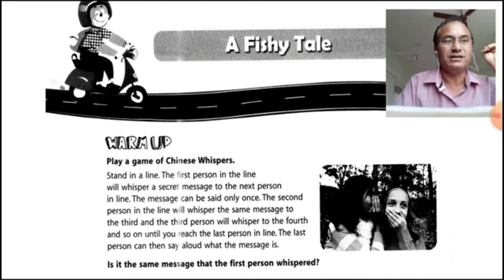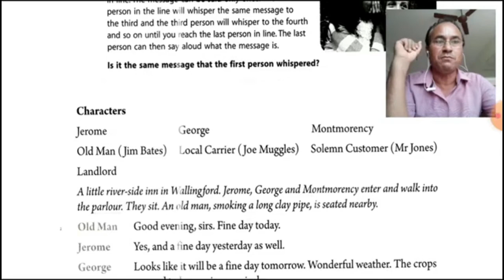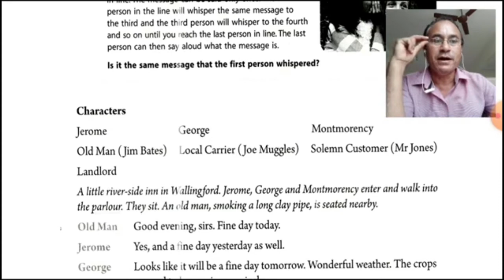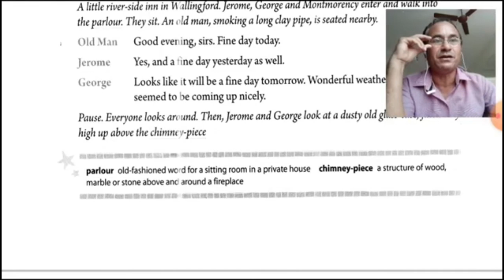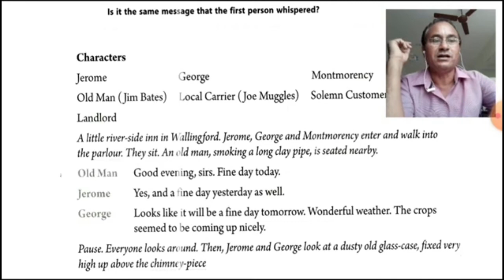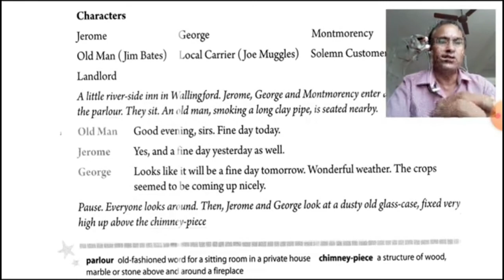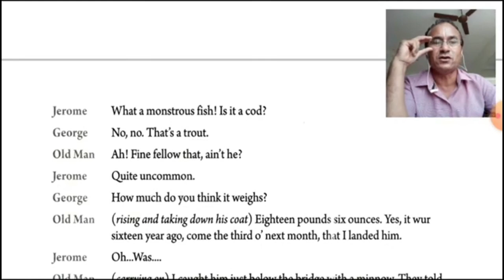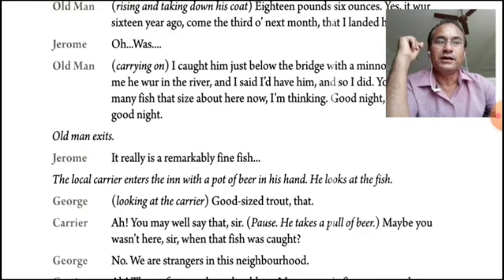STD 7 ENGLISH LIT 6 A FISHY TALE PART 1